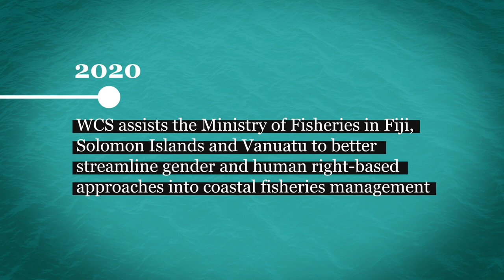Women and Fisheries in Fiji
Women are the backbone of Fiji's coastal subsistence fisheries and their voices are vital to good decision-making for the future of Fiji's sustainable fisheries.

Producer/Writer: Eli Kintisch
Field producer/Director of Photography: Nicholas Lindner
Motion design: Ivan Kander